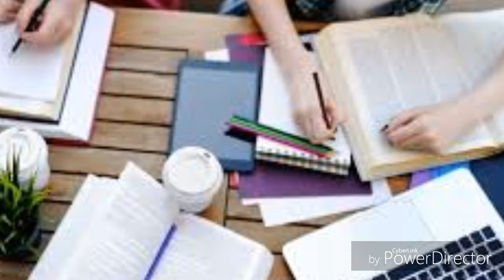MGTOW- Studying and Learning